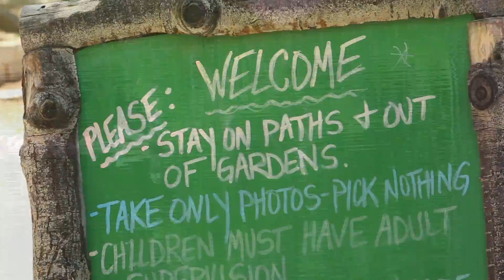Venue Video 5-21-2019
This video is about  Venue Video 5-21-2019